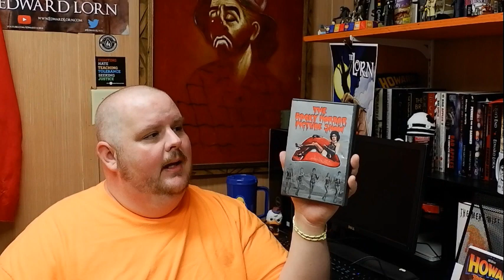Top Five Friday: My Favorite Movies!